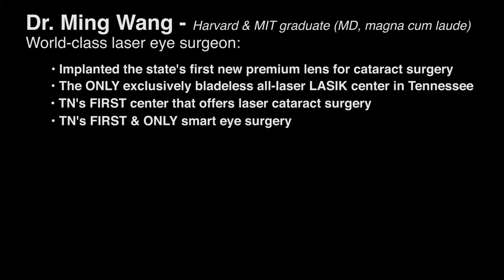Nashville Health and Wellness : WVI - LASIK Seminar